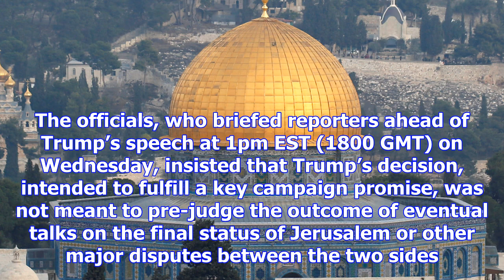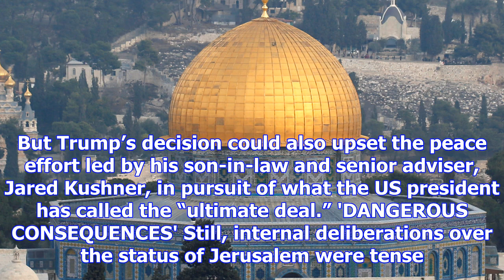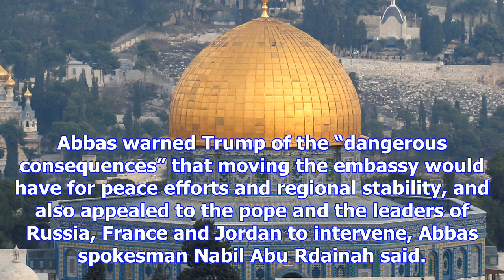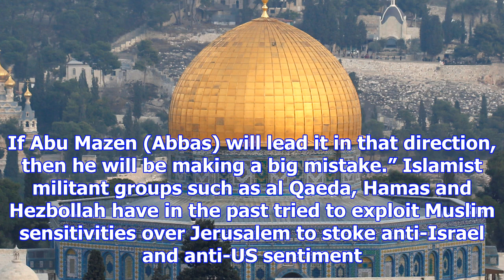Trump to recognise jerusalem as israel capital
President Donald Trump on Wednesday will recognise Jerusalem as Israel's capital and set in motion t...